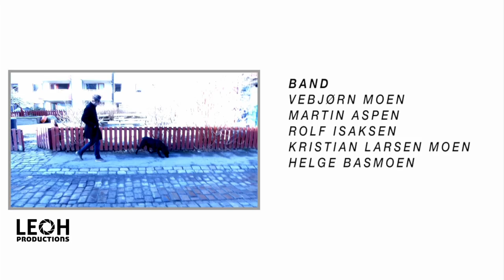Vebjørn Moen In the Neighbourhood - Laushoinn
VEBJØRN MOEN IN THE NEIGHBOURHOOD
● VOKAL: Vebjørn Moen
● SAKSOFON: Rolf Isaksen
● GITAR: Helge Basmo
● BASS: Kristian Larsen Moen
● TROMMER: Martin Basmo Aspen

LEOH PRODUCTIONS
● FOTO/EDIT: Jørn Hoel

Denne filmen ble tatt opp ved Ila Brainnstasjon, Trondheim.